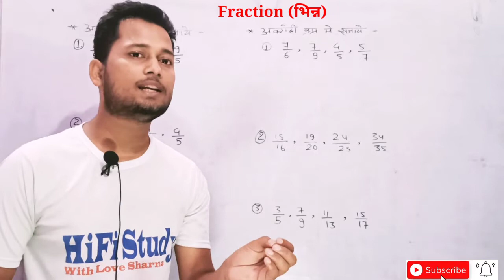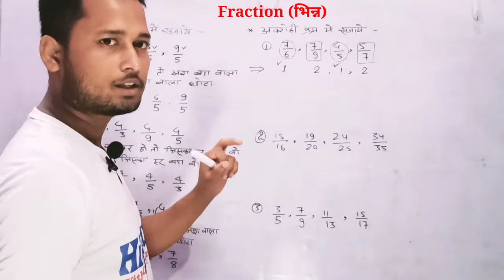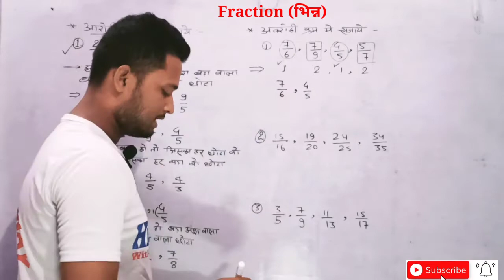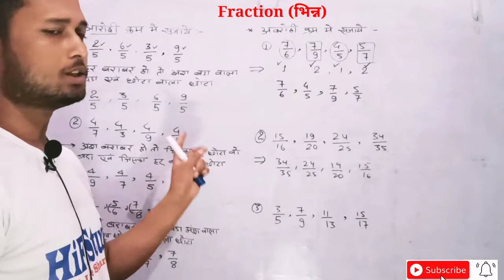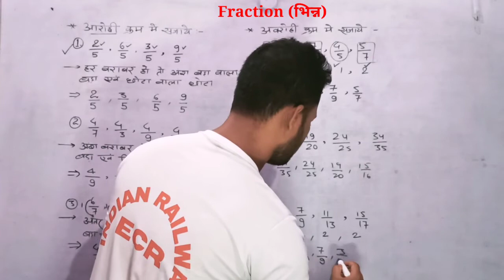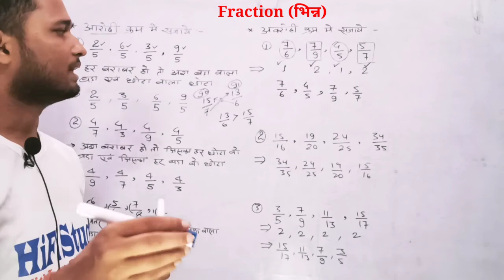Fraction tricks|Fraction and Decimal|(भिन्न) by love sharma (Indian Railways) SSC GROUP-D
Simplification tricks|Simplification for SBI clerk|(सरलीकरण) by love sharma (Indian Railways)

Square root tricks#Square root and cube root|by love sharma(Indian Railway)RAILWAY SSC DEFENCE etc

Basic concepts of average

Average me group me ane jane wala question problems shortcuts and tricks

average me smallest or largest ko kaise pata lagaye

average me temperature Or rain wala ko kaise banaye

average me cricket wala question ko kaise banaye

घातांक एवम् करणी

Basic concepts of surds and indices

Surds and indices root wala question problems shortcuts and tricks

Surds and indices me smallest or largest ko kaise pata lagaye

Surds and indices me root wale or plus minus wala ko kaise banaye

Surds and indices ke power wale question ko kaise banaye

Surds and Indices|Surds and Indices Tricks|Surds and Indices y love sharma|RAILWAY SSC DEFENCE etc

surds and indices problems shortcuts and tricks

surds and indices problems ko kaise solve kare

how to solve surds and indices question

surds and indices previous years question

surds and indices repeated question

LCM and HCF|LCM kaise nikale|LCM and HCF by love sharma|LCM and HCF tricks#RAILWAY#SSC#DEFENCE etc

LCM HCF problems shortcuts and tricks

LCM HCF aptitude tricks

LCM HCF ke sawalo ko kaise banaye

how to solve LCM HCF question

LCM HCF previous years question

Average Problems Tricks and Shortcuts|by love sharma (Indian Railways) RAILWAY SSC DEFENCE etc

average ke sawalo ko kaise banaye

how to solve average problems question

average problems tricky concept

average previous years question

average tricks for RRB NTPC maths

average tricks for RRB group d maths

average tricks for SSC g maths

hifistudy

Mixture and Alligation Alligation and Mixture aptitude tricks#by love sharma RRB NTPC#group-d etc

Quadratic Equation Tricks|Quadratic equation shortcuts tricks|RRB NTPC|RRB group-d|SSC-gd etc